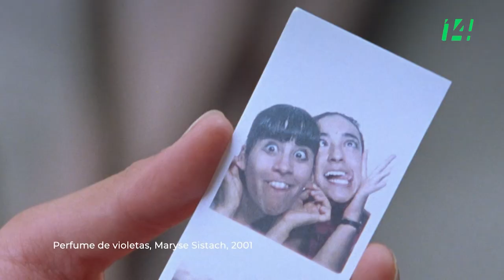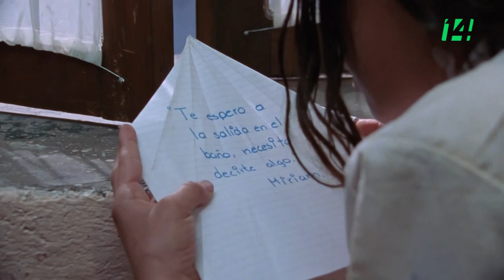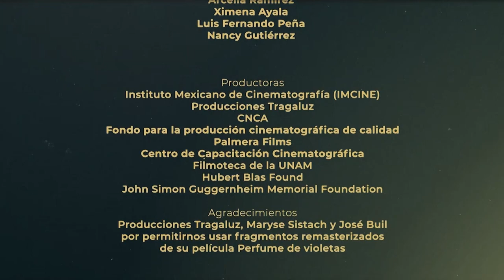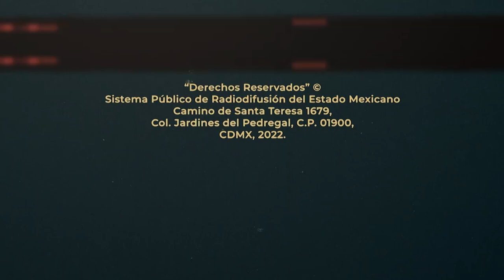Quienes Hacen Nuestro Cine | Perfume de violetas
La realizadora Maryse Sistach, el guionista José Buil y el cinefotógrafo Servando Gajá, de la mano con las y los protagonistas Ximena Ayala, Nancy Gutiérrez, Arcelia Ramírez y Luis Fernando Peña, nos relatan sobre el proceso de génesis, producción, rodaje y repercusiones de la película "Perfume de Violetas".